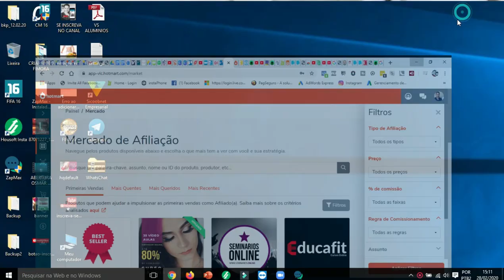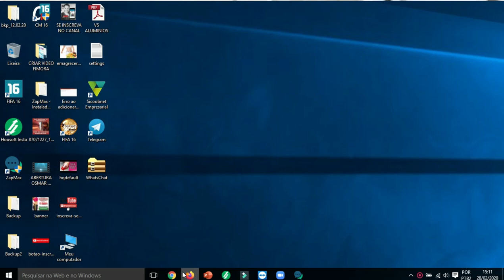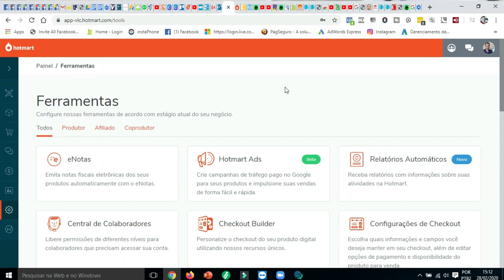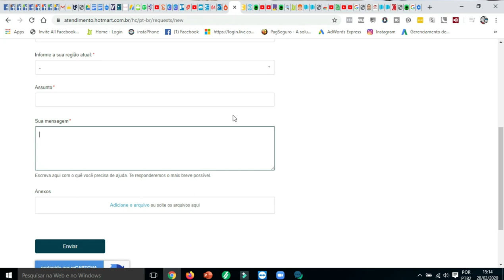ERRO NA HORA DE ADICIONAR O PIXEL NO SITE DA HOTMART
Fiz esse vídeo pois como eu tive esse problema acredito que mais pessoas devem ter , assim com isso passo o que funcionou comigo e pode ajudar vocês também.

ATALHO PARA LIMPAR OS CACHES DO NAVEGADOR : CTRL+SHIFT+ DELETE